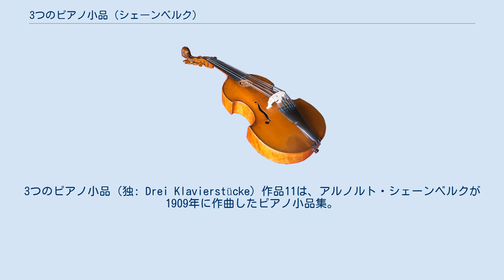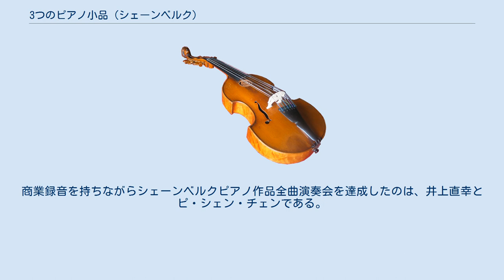3つのピアノ小品 (シェーンベルク)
3つのピアノ小品（独: Drei Klavierstücke）作品11は、アルノルト・シェーンベルクが1909年に作曲したピアノ小品集。
 この作品以前に調性で書かれた習作期の『3つのピアノ小品』があるが、この作品11とは別の曲である。
 世界で初めて、完全に協和音と不協和音を区別しない無調を実現した音楽作品である。
とはいえ、第2曲は反復が多くニ短調を想起させるパッセージが冒頭から現れる。
第3曲は無主題性が冒頭から極端なまでに主張される。
 難しい作品として舞台で演奏されることはほとんどなかったが、現在は音楽大学の教材としても使われる。
第2曲をフェルッチョ・ブゾーニが演奏会用ヴァージョンに拡張したものがある。
 1910年1月14日にエッタ・ヴェルンドルフの手で行われた。
初演の録音は現存していない。
 1970年代に内田光子の手で行われた。
のちに、日本初演とは別のスタジオ録音をフィリップス・レコードから出している。
 日本人では内田光子、井上直幸、高橋悠治、近藤伸子、園田高弘、ヨーコ・ヒロタの録音がある。
グレン・グールド、エドゥアルト・シュトイアーマン、フローラン・ボファール、ピ・シェン・チェン、マウリツィオ・ポリーニ、ピナ・ナポリターノ、ダニエル・バレンボイム、クロード・エルフェ、ピーター・ゼルキン、ポール・ジェイコブス、アレクセイ・リュビモフ、トマス・ラルヒャー、ピーター・ヒル、ヘルベルト・ヘンク、オットー・ツィカーン(未CD化)、サラ・ロゼンバーグ、アラン・ヌブー、ユルク・フォン・ヴィンチュガーの録音もある。
 商業録音はないが、マリリン・ノンケンと大井浩明が全曲の演奏をライブで果たしている。
商業録音を持ちながらシェーンベルクピアノ作品全曲演奏会を達成したのは、井上直幸とピ・シェン・チェンである。